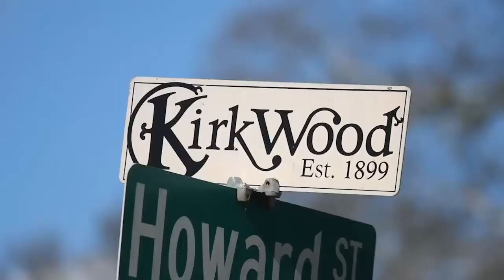Taproom Coffee - Crowdfunding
When Jonathan Pascual decided it was time to start Taproom Coffee, he was faced with the same problem as many other startup entrepreneurs - finding funding.